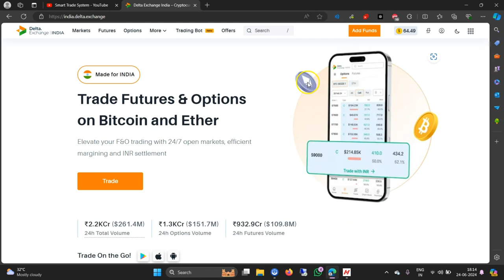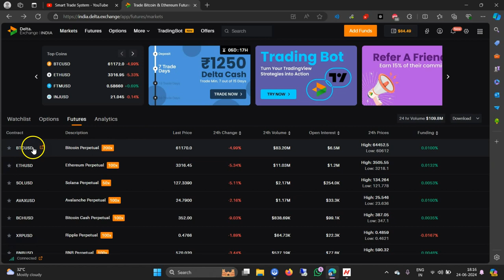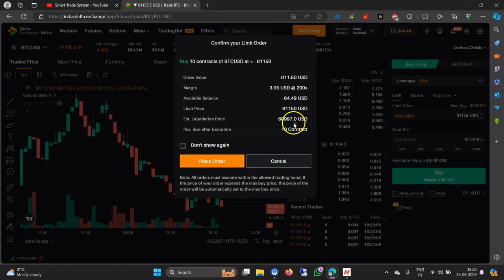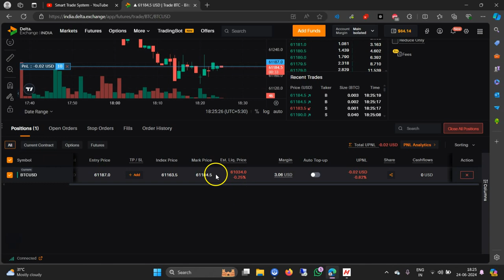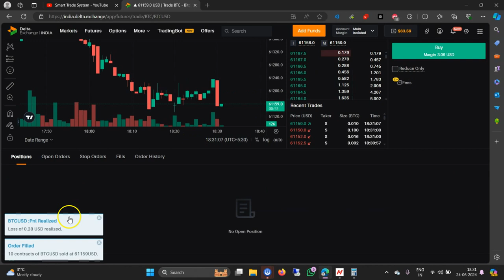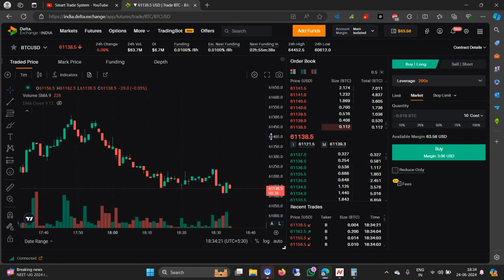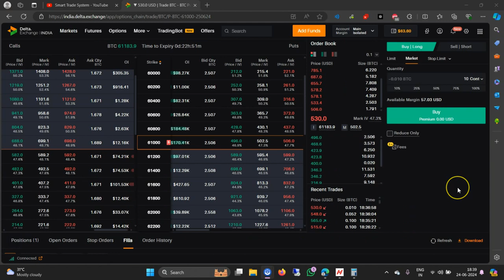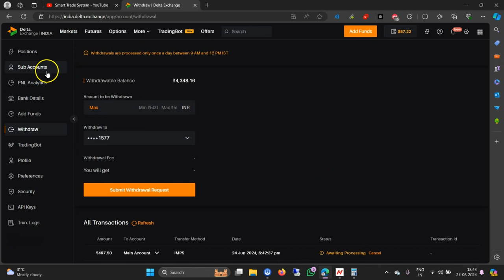Delta Exchange में काम कैसे करे | Delta exchange all information | crypto trading strategy